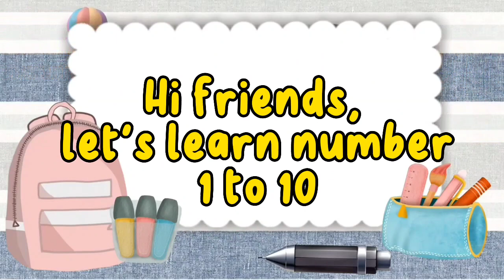Learning Numbers 1 to 10 | Counting Numbers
Learning Number